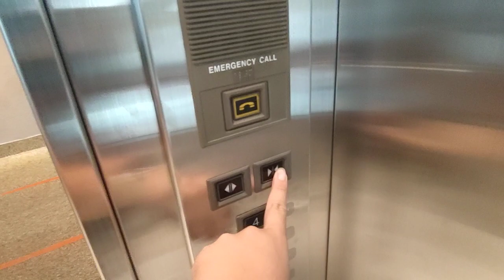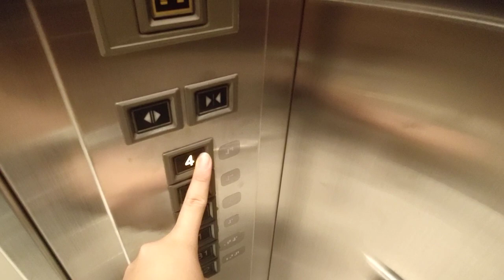日本協会の日立エレベーター。(主な乗客用エレベーター)。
シンガポールエレベーターは、シンガポールのノベナにある日本協会の主要な乗客用エレベーターの1つを撮影しています。

Singapore Elevators films 1 of the passenger lifts at Japanese Association in Novena, Singapore.

撮影日：2021年9月12日
提供されるフロア：B2、B1、1〜4
インストールされた年：1998年？
状態：オリジナル

Date taken: September 12 2021
Floors served: B2, B1, 1 to 4
Year installed: 1998?
Status: Original